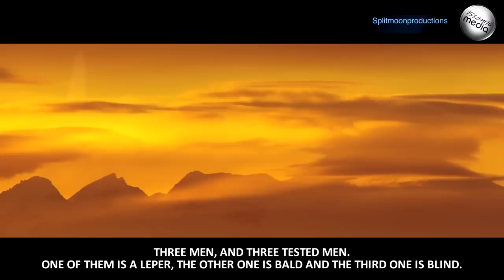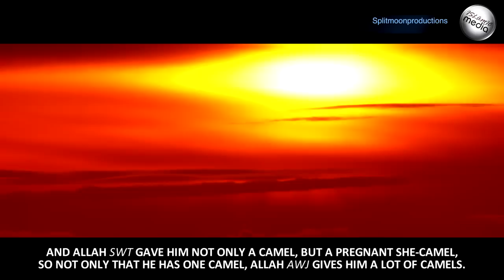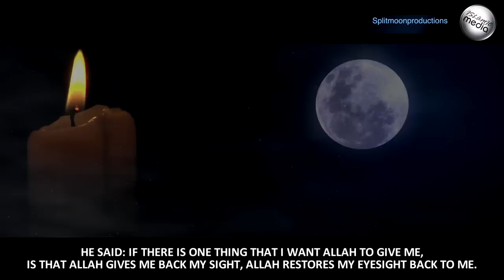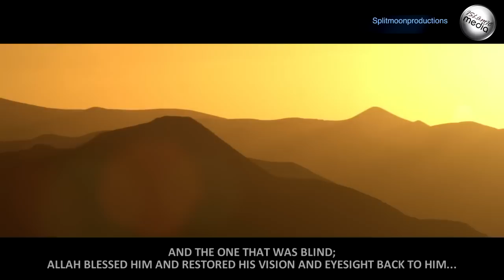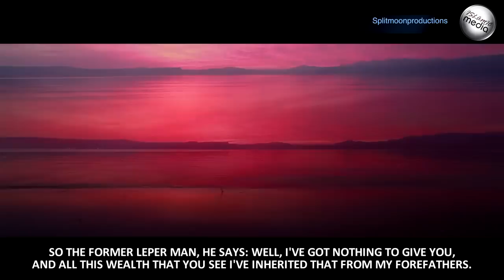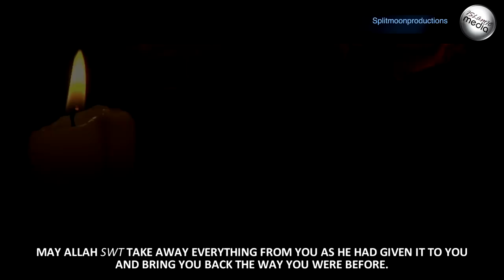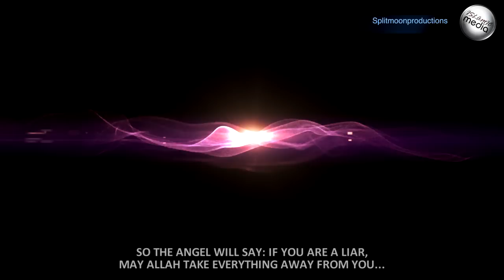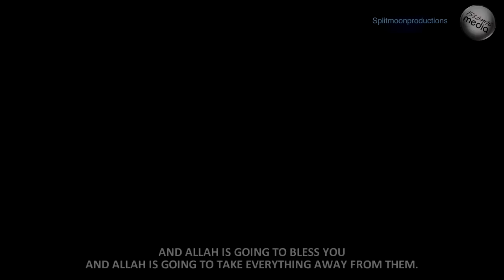Story of the three men - The Leper, The Bald & The Blind ᴴᴰ | Sheikh Shadi Alsuleiman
Sheikh Shady narrates the story of The Three Men (The Leper, The Bold & The Blind) which is related in Sahih Bukhari